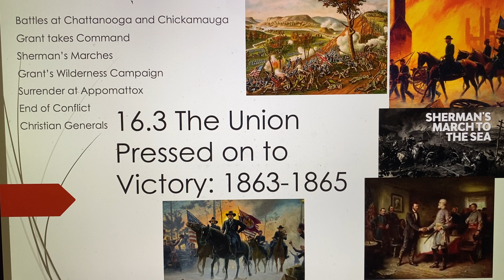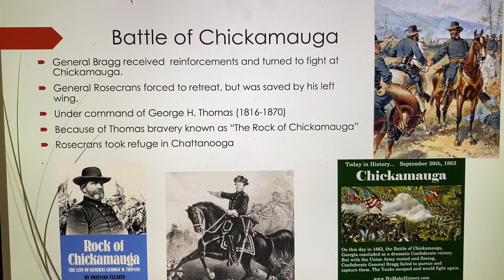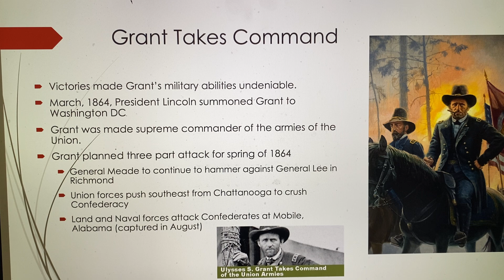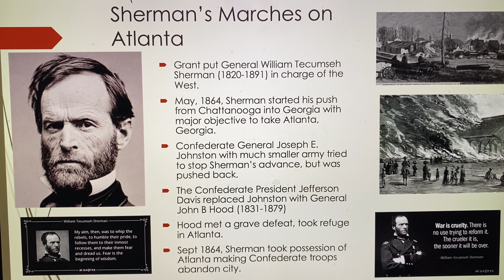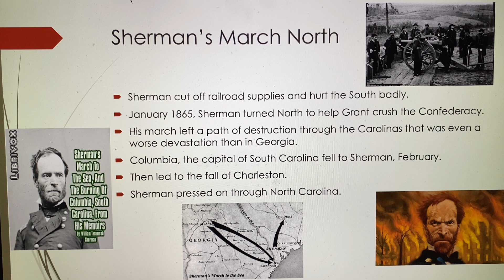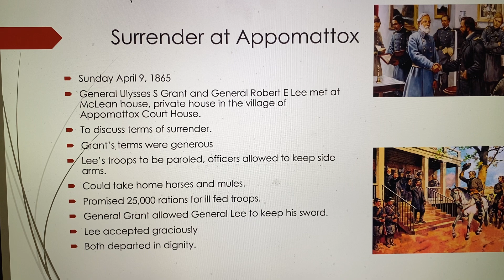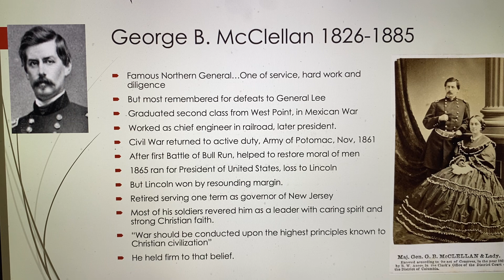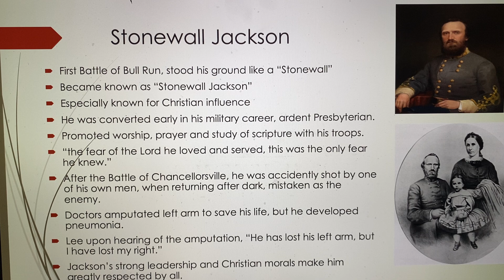US History 16.3 The Union Pressed on to Victory 1863-1865